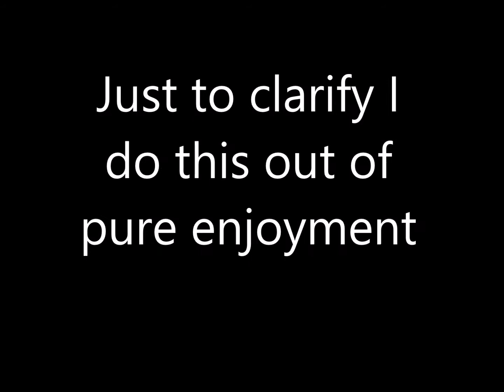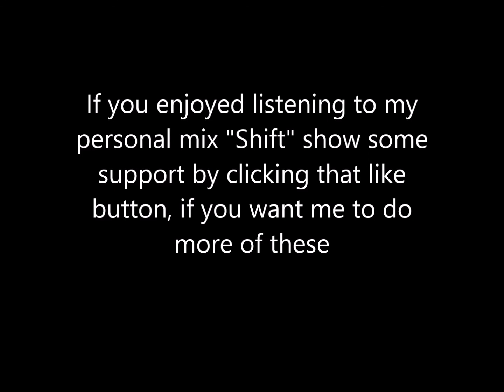Personal Mix- Shift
You know I was sitting on my couch and I just really felt like making some music so if you don't like it that's ok. I also made this with a FREE music mixer app on my laptop.